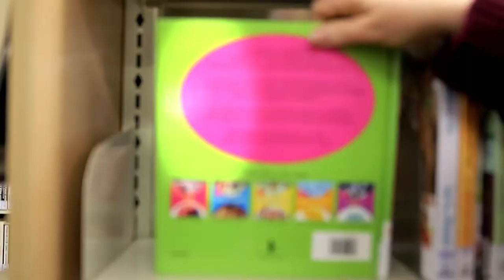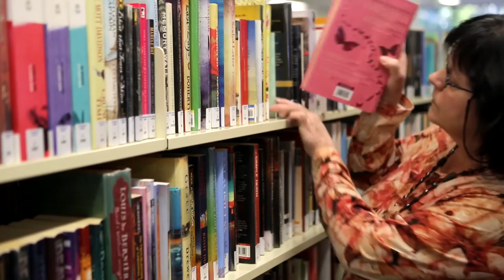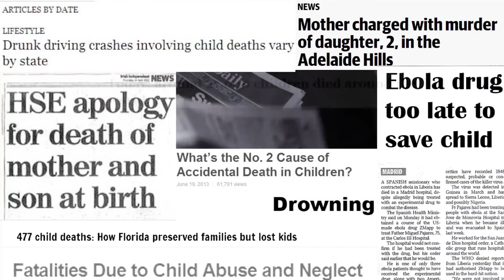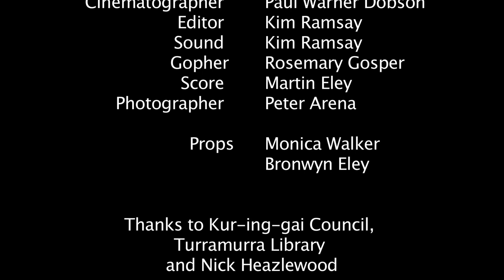Souls (Anima: ANI - 129.0)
2 librarians, coloured jars with lights, children under 5, salvation, desolation